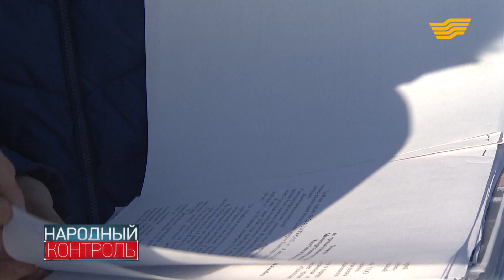Почему жители 2 микрорайона Павлодара не рады предстоящей весне?